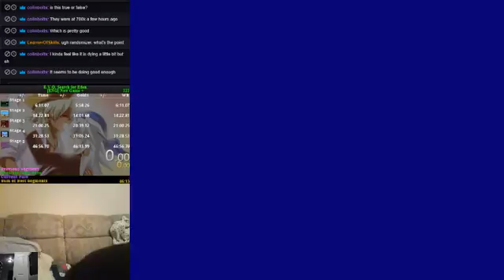Bomberman Hero Forever Freesyle [Part 1 of 3]